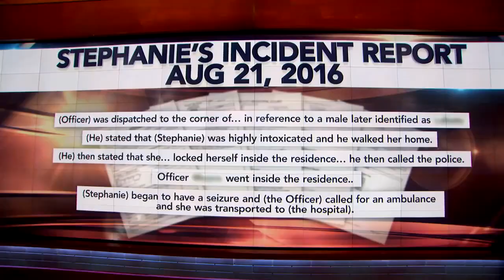Dr. Phil On Alcohol Dependency: ‘It Runs Everything’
A woman says her mother is to blame for her dependency on alcohol, which the mother denies. Dr. Phil explains how chronic alcohol addiction changes the brain.